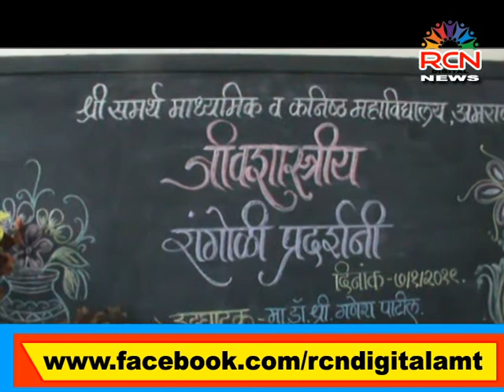RCN DIGITAL NEWS